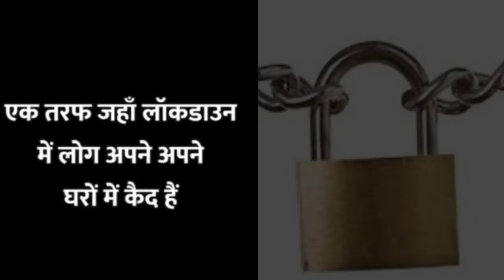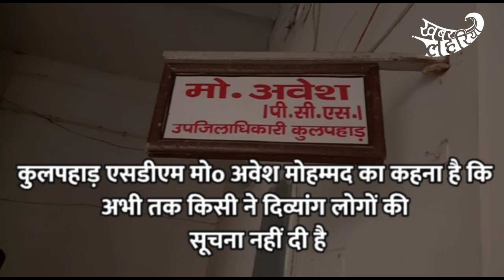महोबा- कोरोना संकट में कड़ी धूप में भटक रहे मानसिक दिव्यांग | KhabarLahariya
महोबा जिला के अलग-अलग स्थानों में दिमाग से दिव्यांग लोगों की खबर यहां से स्क्रिप्ट भेज रही हूं जिला महोबा ब्लाक जैतपुर कस्बा कुलपहाड़ और और गांव लाडपुर की खबर की गई हैलाडपुर लोगों को कहना है की 3 साल से जग्गू रहते हैं उसका कोई पता नहीं है कि कहां के रहने वाले हैं जो लोग खाना तो खा लेता है नहीं होना पड़ा रहता है ऐसे लोगों का प्रशासनिक की व्यवस्था होना चाहिए। जो नहीं है
कुलपहाड़ का कस्बा करने वाले कई लोगों से बात हुई है। उनका कहना है कि हमने तो कई बारी जनता दरबार में विधायक से भी बोला है कि इसकी व्यवस्थाएं करना चाहिए खाने काबा रहने की पर हां हां हो जाता है फिर लौट के कौन देखता है
कुलपहाड़ समाजसेवी देशराज अहिरवार का कहना है कि सरकार ने भलाई गौशाला बनाई हुई है गौशाला तो कभी-कभार गौशाला में ही रहती हैं और उनके लिए देखभाल भी की जाती है पर जो मानसिक दिव्यांग हैं उनके लिए कोई व्यवस्था नहीं है इस तरह में हमको लगता है कि एक जानवर की कितनी कीमत है जो दूसरा मनुष्य वह भला ही दिव्यांग है उसके लिए ऐसी व्यवस्थाएं तहसील स्तर में क्यों नहीं की जाती है
हम देखते रहते हैं कि किस तरह से वह रोते बिलखते और रास्ते में पड़े रहते हैं ना तो यह होता है कि हमें खाने के लिए कोई दे या ना दे सरकार इस बात को ध्यान दे ले तो शायद है जो मानसिक दिव्यांग है वह ठीक हो सकते हैं 1 दिन खाना नहीं मिलता है तो। अच्छा खासा अच्छा आदमी भी दिमाग से डिस्टर्ब हो जाता है ऐसे तो यह मानसिक दिव्यांग वाले भी हैं
अगर इनको सरकार के थ्रू खाने का पड़े रहने की व्यवस्था हो जाए तो शायद है कि ठीक भी हो सकता है या फिर इन लोगों के लिए किसी तरह की व्यवस्थाएं सरकार को करना चाहिए कि अस्थाई रूप में यह दे सकें रोड में और दुकानों गलियों में ना रह पाए उनके लिए किसी तरह की व्यवस्थाएं नहीं है दिमाग से दिव्यांग लोगों की इसीलिए तो वह रोड में पड़े रहते हैं
इस विषय में जब चरखारी विधायक से बात की गई तो उन्होंने बोला है कि ऐसी सूचना हमको अभी नहीं मिली है अगर आपके रूम मिली है जरूर से उनकी व्यवस्था की जाएगी
कुलपहाड़ एसडीएम अवेश मोहम्मद। का कहना है कि अभी तक किसी ने सूचना नहीं दी है और जो तहसील के आसपास मानसिक दिव्यांग लोग रहते हैं आपके लिए हम अपने जिले के डीएम साहब से बात करेंगे इनके व्यवस्था को लेकर जल्द ही जो मीटिंग होगी दिव्यांगों के बारे में भी बात की जाएगी